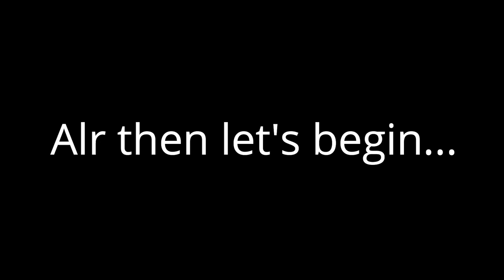*NEW* Shell Shockers Promo Code 2024!